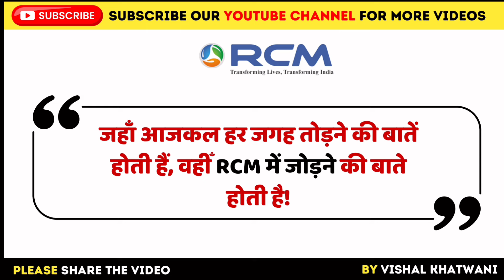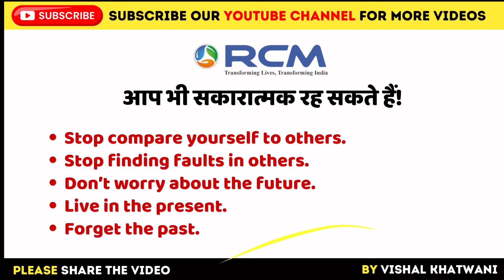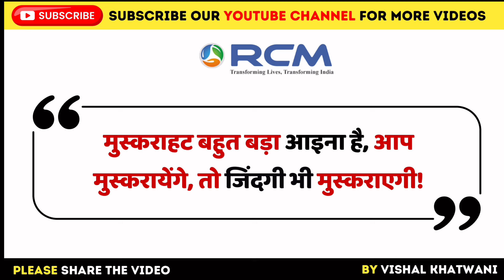RCM वालों के पास है 7 अनोखी शक्तियाँ ॥ RCM Business Direct Selling Best Online Live Training Session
In this video you'll get knowledge about RCM में नेटवर्क बनाने का सही और सरल तरीका | How to Build a Network in Network Marketing RCM Business